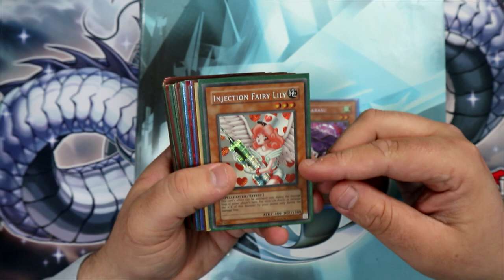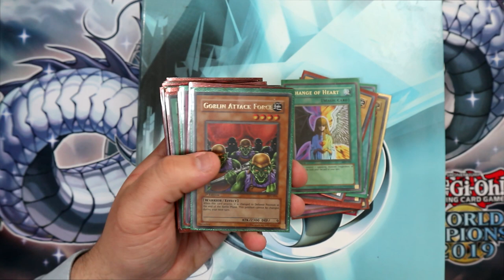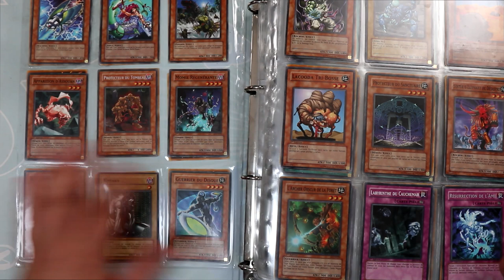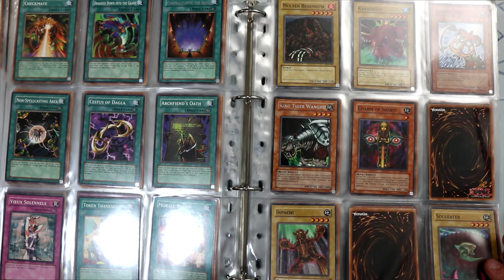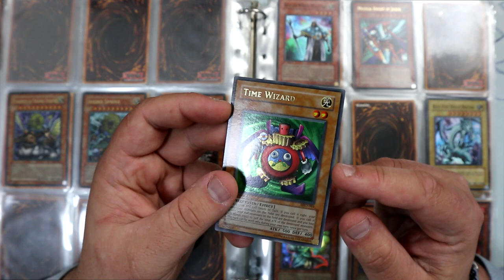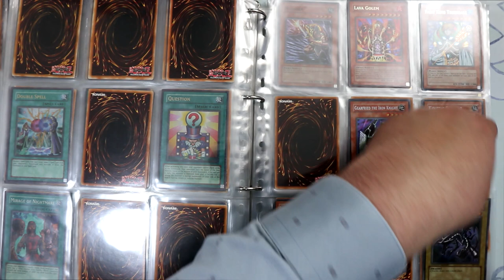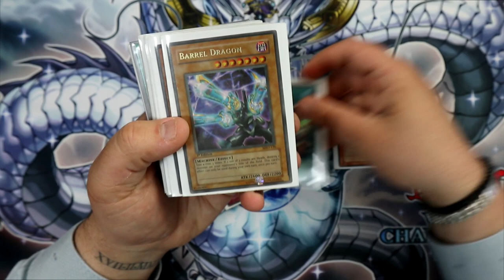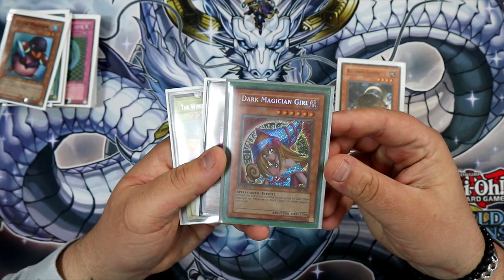J'AI ACHETÉ UNE CARTE YU-GI-OH! A 2500€ 😱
Aujourd'hui on se déballe ensemble une collection qui contenant une carte très très (très) rare !